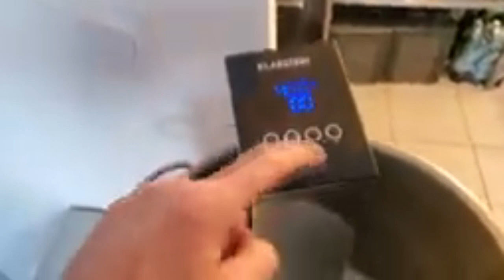saumon basse température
Cuits à basse température, la richesse naturelle nutritionnelle des aliments ainsi cuits est préservée,
des analyses scientifiques ont mis en évidence sa capacité à préserver 96% des vitamines et sels minéraux, ainsi que la totalité des bonnes graisses et des sucres naturels